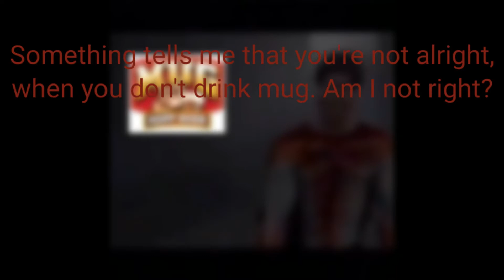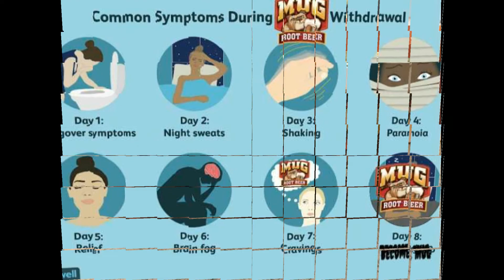The Mug Root Beer Worship Rap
mug supremacy